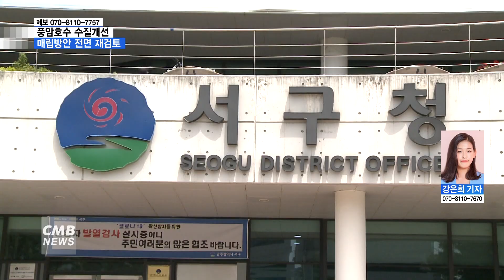[광주뉴스]광주 풍암호수 수질개선 방안없나